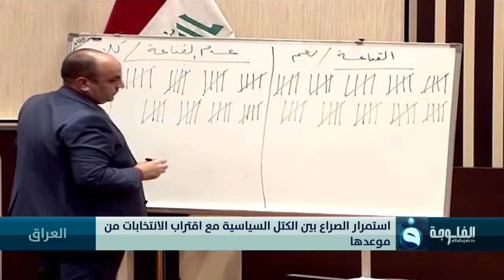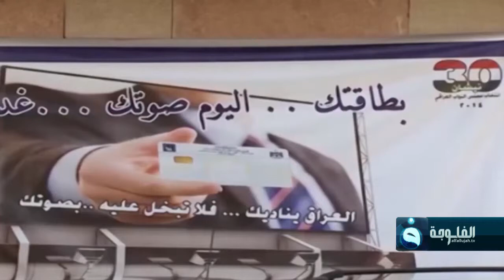استمرار الصراع بين الكتل السياسية مع اقتراب الانتخابات من موعدها